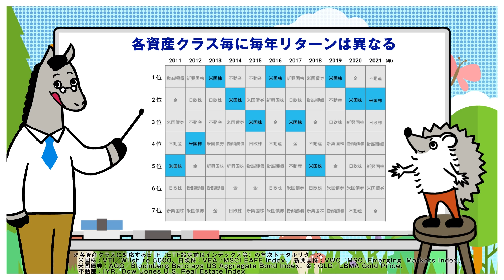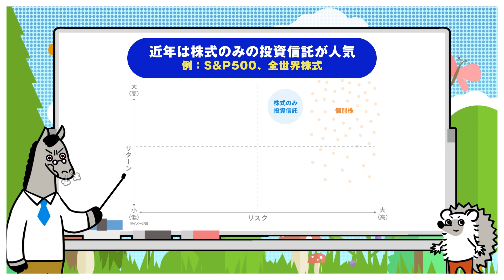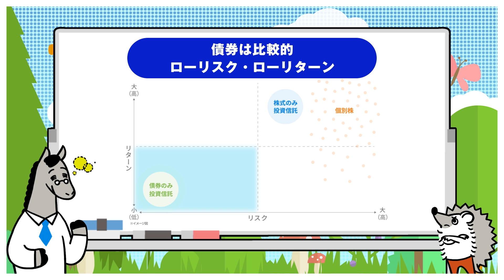株だけに集中してない？分散投資が大事な理由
00:00 オープニング
01:11 リスクとリターン
01:05 分散投資について
02:15 株式と債券の組み合わせでリスクを分散

●金融どうぶつえんとは？
可愛いどうぶつたちが小難しい投資についてわかりやすく解説するシリーズです。
コメント欄にて、番組へのご意見、ご感想、そして【出演どうぶつのお名前】を募集しております。視聴者のみなさんが考えた動物の名前のご投稿をお待ちしております！
※当社から、皆様へのコメントにご返信は出来かねます。ご了承ください。

好評につきシリーズ展開中！

資産運用の必要性や「長期・積立・分散」投資の有効性、ウェルスナビが提供する基本的な機能などをご紹介します。

※ウェルスナビのホームページに遷移します。

‹おまかせ資産運用「ウェルスナビ」とは›
金融の専門知識がない方でも、忙しい方でも、全自動でおまかせできる資産運用サービスです。

5つの質問に答えるだけで、あなたに合った資産運用プランを自動でご提案。ETF（上場投資信託）を通じて、世界約50カ国1万2,000銘柄に分散投資を行い、世界経済の成長を上回るリターンを目指します。

本動画の内容は、公開日時点のものです。
当社は、新しい情報や将来の出来事、その他の情報について、更新または訂正する義務を負いかねます。

本動画は断定的判断を提供するものではありませんので、最終的な決定はお客様ご自身でお願いします。
当社はこれに一切関与せず、本動画によって生じたいかなる損害についても一切の責任を負いかねますので予めご了承ください。

‹金融商品等の取引に関するリスクと費用›
当社が提供する金融商品の取引は、金利、通貨の価格、金融商品市場における相場、その他の指標の変動等により損失が生じ、また投資元本が割り込むおそれがあります。

ご利用の際は、事前に契約締結前交付書面等を十分にお読みください。

リスクと費用の詳細はこちらからご確認ください。

ウェルスナビ株式会社
加入協会：日本証券業協会、一般社団法人日本投資顧問業協会